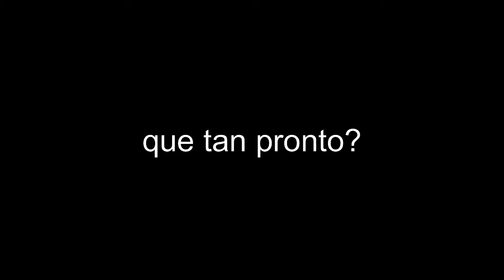0 ideas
Se vienen cositas pronto

PD. Gracias por los 30 subscriptores, se que no es mucho pero no puedes llegar a la cima sin subir a la montaña